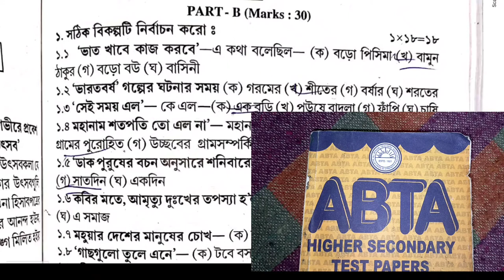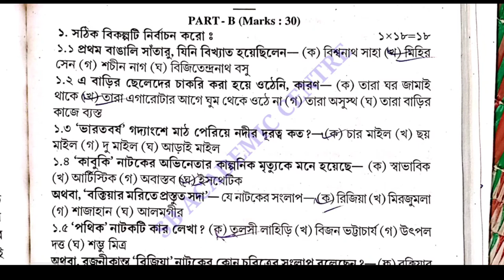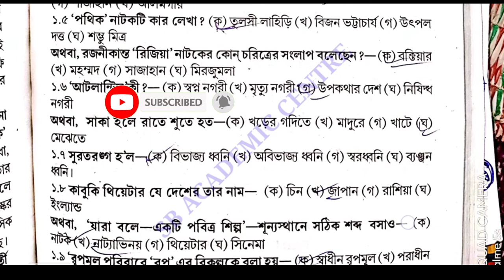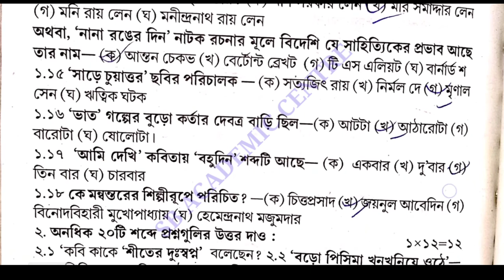hs abta test paper solved 2022 Bengali Page 221 & 232 hs bengali class 12 hs bangali hs Class 12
hs 2022 abta test paper solved page a bengali

 ABTA Test Papers Solved HS 2022 Bengali Answer Page No 221 & 232